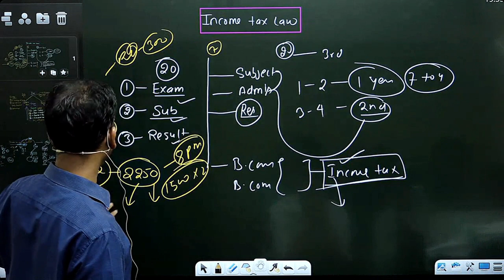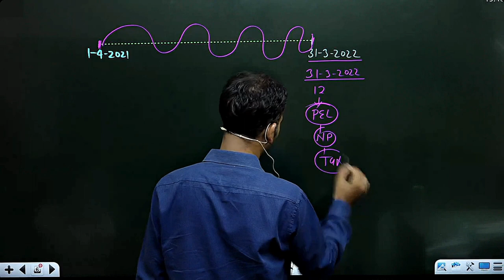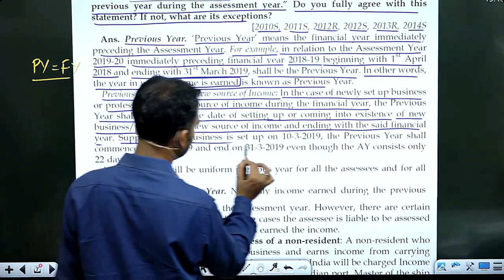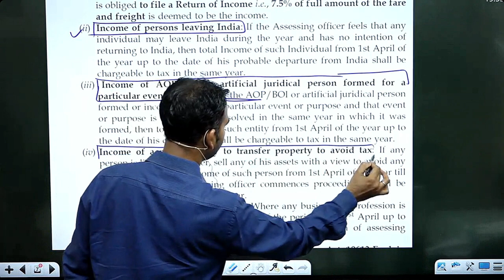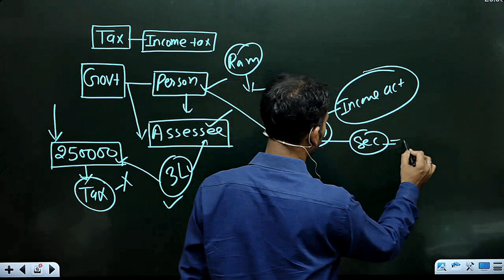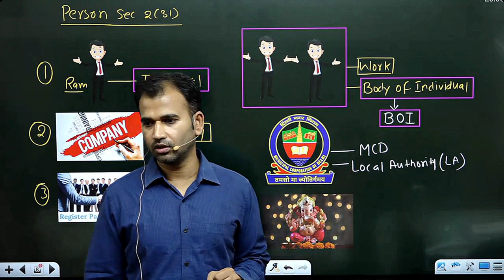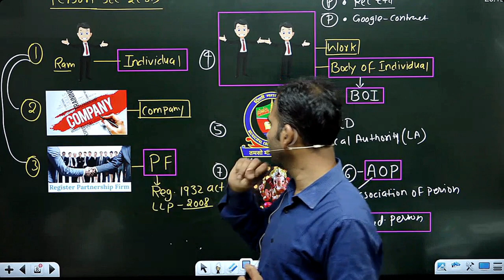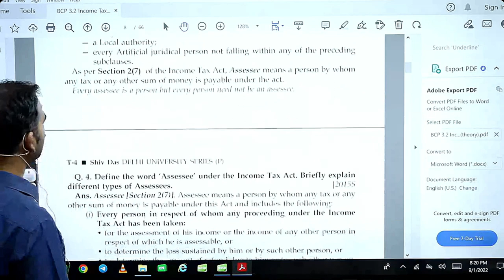income tax class for b.com | basic concept | part 1 | bcom du sol / regular | by anuj kumar singh